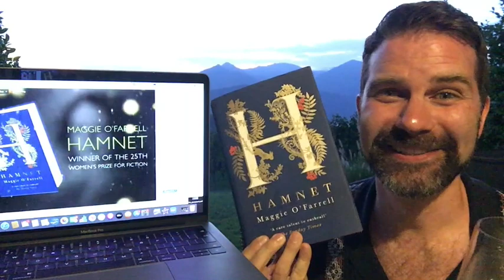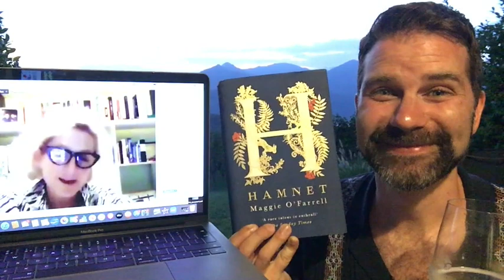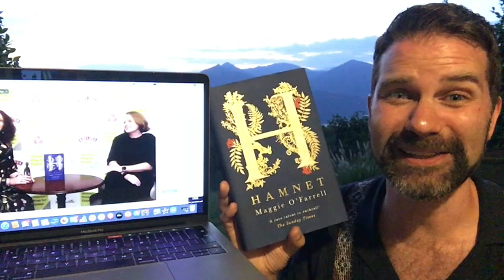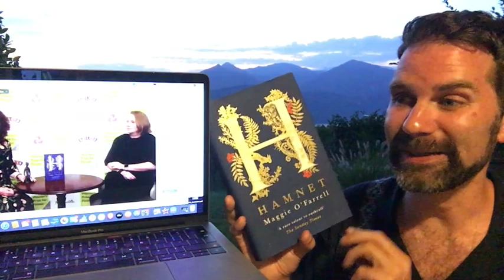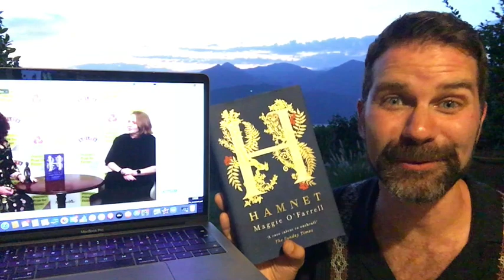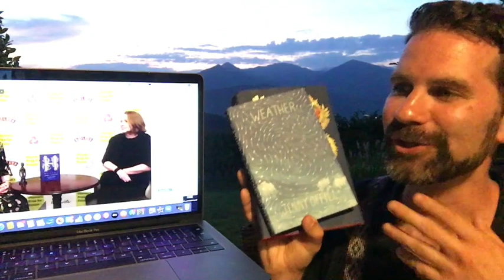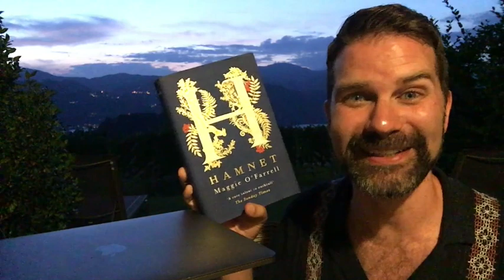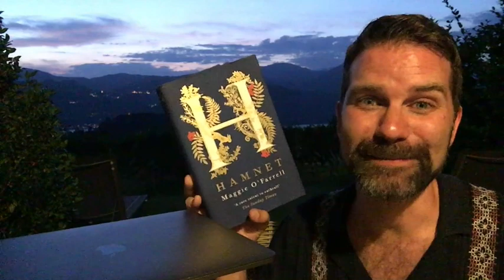Women's Prize 2020 Winner – Live Reaction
I'm on holiday in Italy but I tuned into the live announcement of this year's winner of the Women's Prize for Fiction! Join me for a glass of bubbly as I watch and comment on the result. Click ‘Show More’ for info.

Women's Prize Winner:
Hamnet by Maggie O'Farrell

Shortlist:
Dominica by Angie Cruz